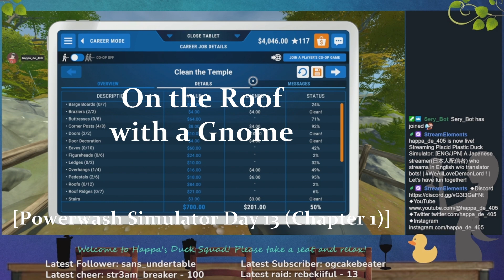On the Roof with a Gnome [Powerwash Simulator Day 13 (Chapter 1)]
Played on 5th of May, 2023

00:00 Well done, Happa!
01:49 DemonLord joins! / !redeem funny...
06:49 Speak like Happa? / Speak like DemonLord!
10:40 Throw Happa a lot??? / The sound command / Golf
11:45 Huum / Top of the world???
12:47 Ladder time??? →　Juuump! / Gnomeeeee, noooooo
14:11 The top of the world?? / no no no no no yes yes yes yes yes
15:56 lair??? / like a melon?
17:28 The classics
18:29 No "A" button / LIAR!
19:29 Happy birthday, Horner-san!
20:29 No "A" button / including Happaaaa???
21:37 Giratina and Ducklett plushes
23:24 Aldy raid!
25:31 Fall Beans! / Mario Kart / Super Mario 3D World
27:31 Happa falls off, and finds a gnome again!
28:00 A Bonus Clip!